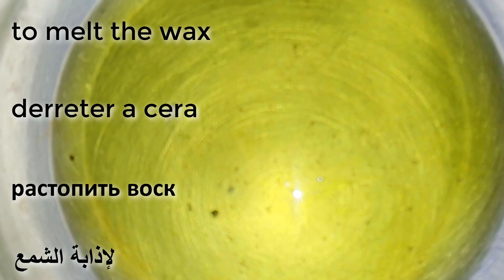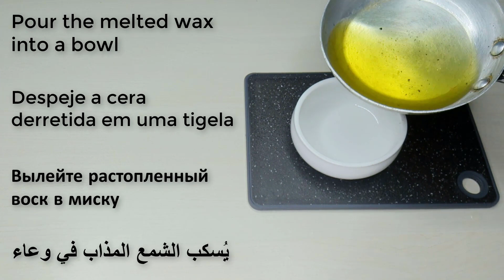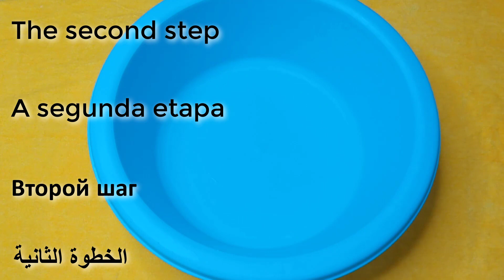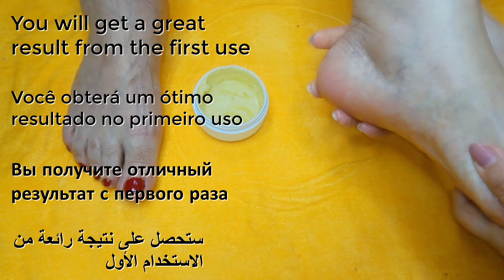Eliminate Cracked Heels and get White and Smooth Feet / Magic Cracked Heels home remedy